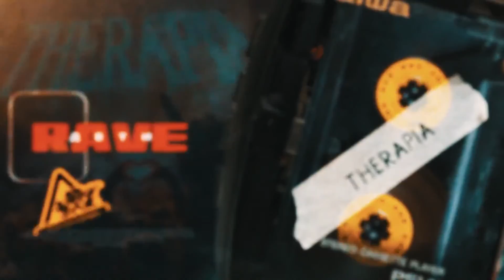ДЕТИ RAVE - THERAPIA (Official audio)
Rhymes Music Inc.